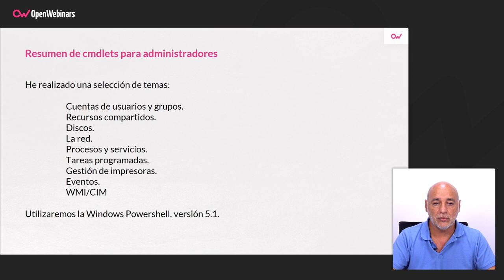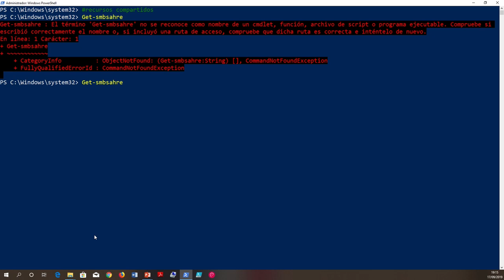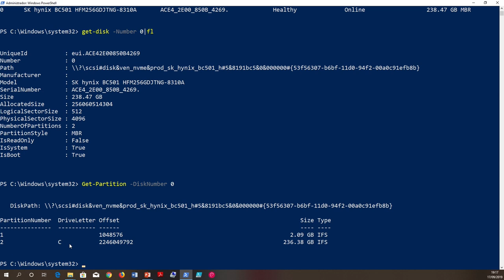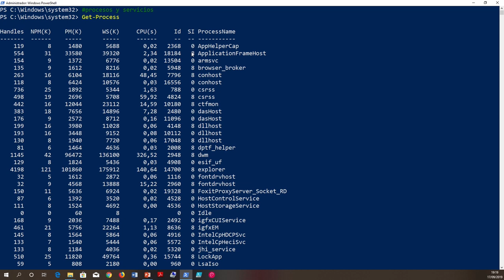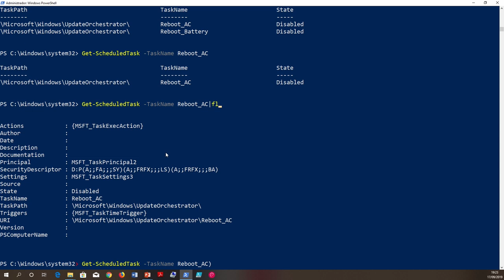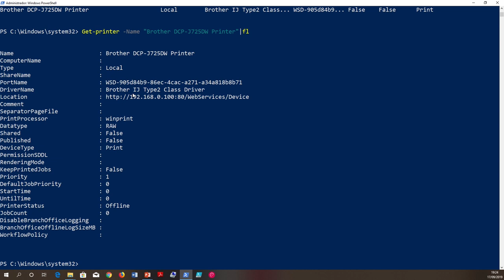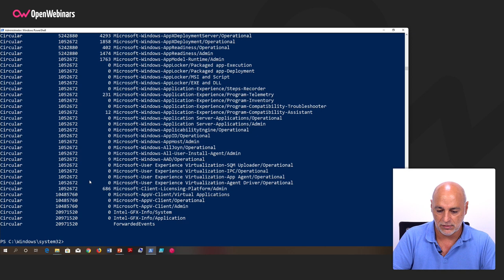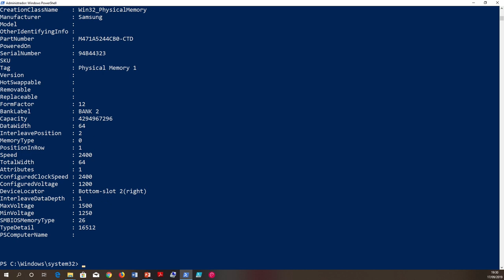LOS 20 COMANDOS MÁS USADOS DE POWERSHELL PARA ADMINISTRADORES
En este vídeo vas a descubrir cuáles son los comandos más utilizados entre los administradores que trabajan con PowerShell en su día a día.